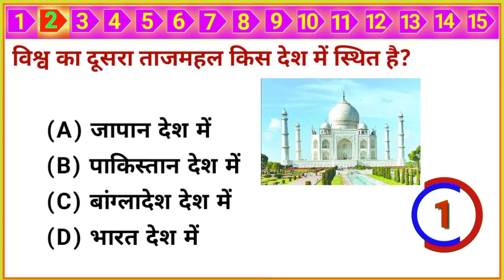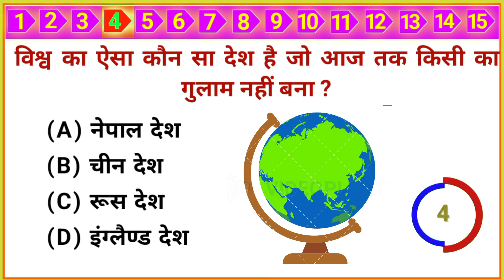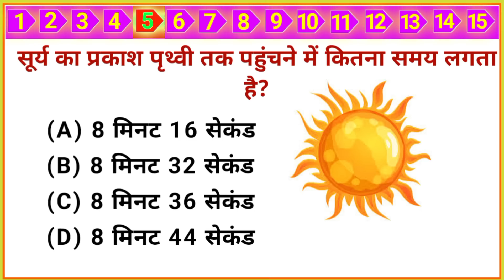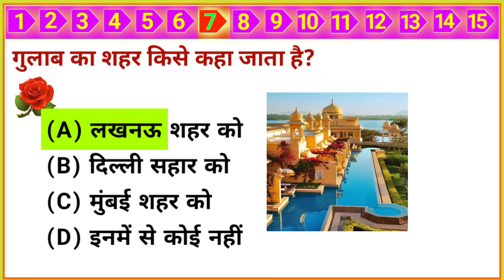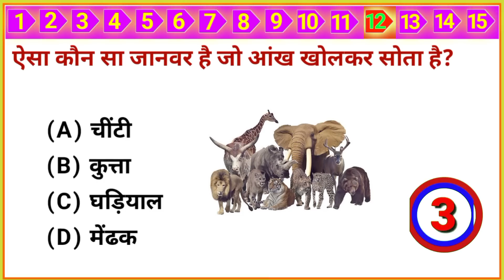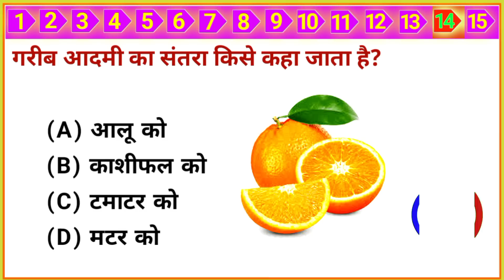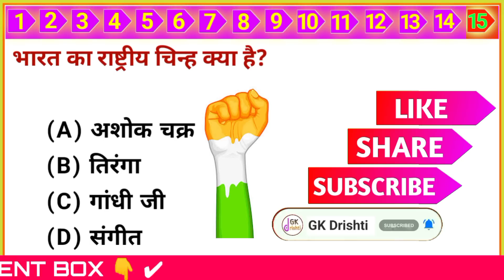Top 15 GK Question | GK Quiz | किसका दूध पीने से दिमाग तेज होता है? GK Drishti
part_26

Yours Queries 👇
GK Drishti
General knowledge
Saamanya gyan
Samanya gyan
Gk gyan
Gk darpan
Important gk
Top 15 gk quiz
Gk quiz
gk questions and answers
gk today
Gk gs
gk tricks
general awareness
general science for comparative exams
general science
samanya vigyan
samanya hindi
samanya gyan ke questions
samanya gyan
current affairs
UPSC
upsc gk
सामान्य ज्ञान
जीके
जीके क्वेश्चन्स
जीके सवाल
जीके के प्रश्न उत्तर
जीके 2022
जीके दृष्टि

Q. किसका दूध पीने से दिमाग तेज होता है?
Ans. गाय का दूध।